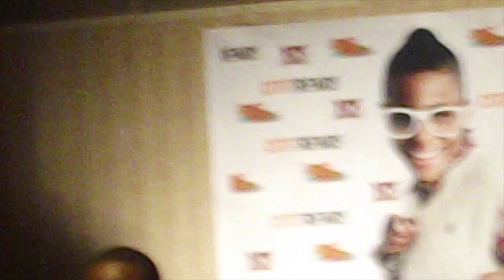3KBOYZ @ Yung Mieo Bash Hosted by Reginae Carter FT 1400 RICHIEE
yes r no dance